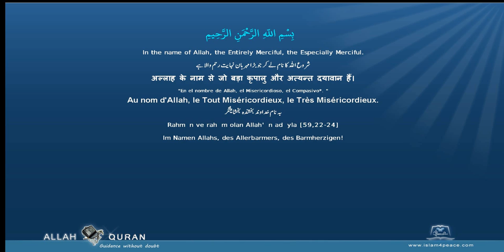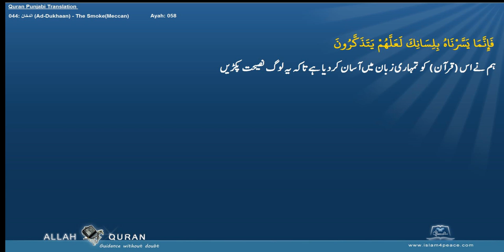Quran Punjabi Translation 044 الدخان Ad Dukhaan The SmokeMeccan Islam4Peace com